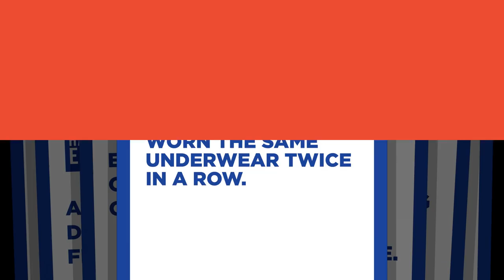NEVER HAVE I EVER: Jye Frasca & Kristen Martin of WICKED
Get Tickets to WICKED

WICKED's Jye Frasca and Kristen Martin get real about ice cream, underwear and forgotten lines in this round of NEVER HAVE I EVER